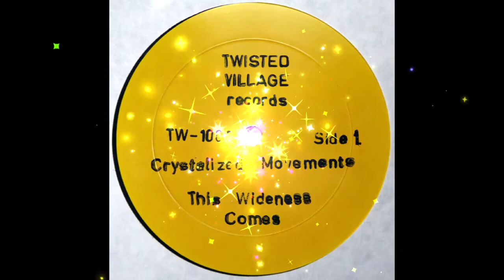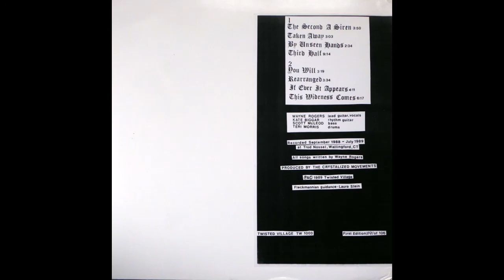CRYSTALIZED MOVEMENTS - THIRD HALF (radio edit)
quartet from cambridge, ma from their third album entitled ¨this wideness comes¨ released on the twisted village label in 1989, a mixture of psychedelia and alternative, this originally clocked in at 9:11 seconds for more bands of similar style on this channel make sure to check out viv akauldren,happy world,dr.bombay and electric love muffin